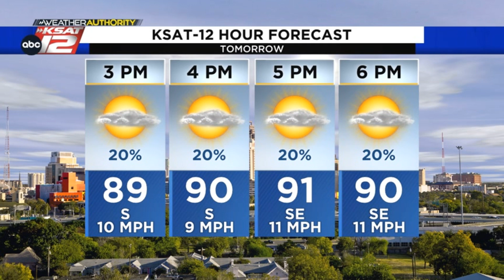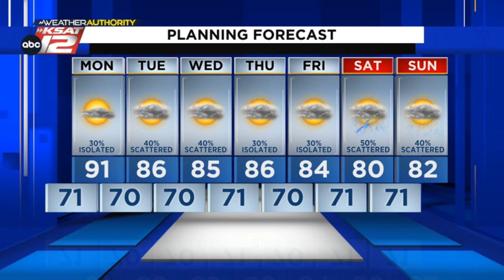Additional storm chances are in the forecast this week, along with more humidity (Mia's Nighttim...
It won't be for everyone each day, but additional rain & storm chances are in the works over the next several days. Here's a nighttime update with Mia.